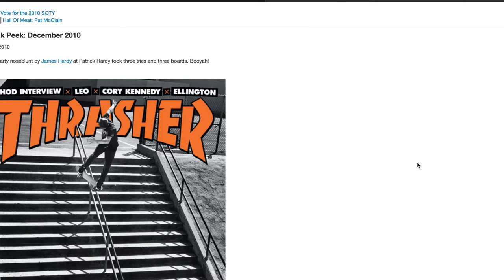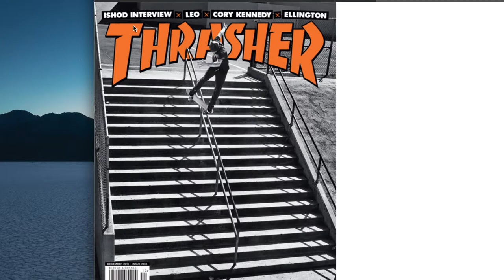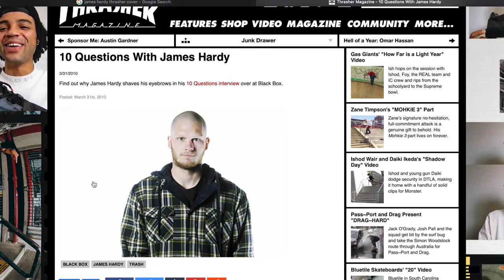Sideshow: James Hardy - Ep. 34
James is back with us to talk skateboarding, deleting social media and life in general.